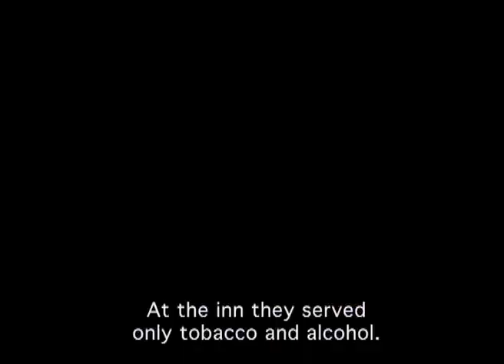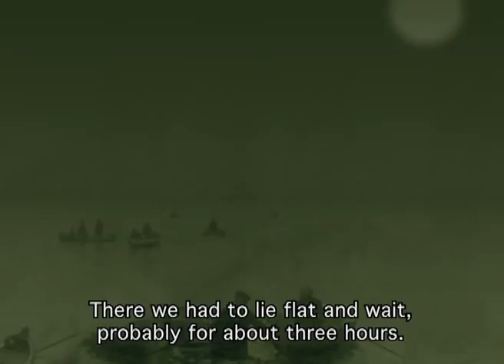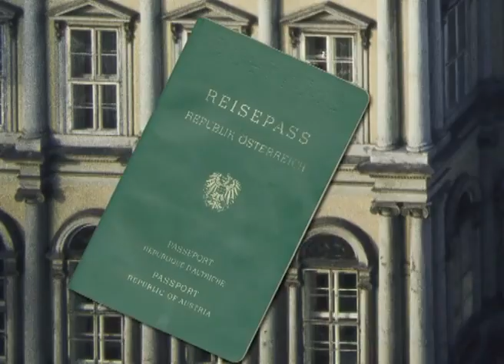Herbert Lewin The Best Stories Of My Life German Audio English Subtitle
Herbert Lewin The Best Stories Of My Life
A film by Ulrike Ostermann, Script Tanja Eckstein & Ulrike Ostermann.
Narrators: Miguel Herz-Kerstanek( Herbert Lewin) narrator: Franz Robert Wagner